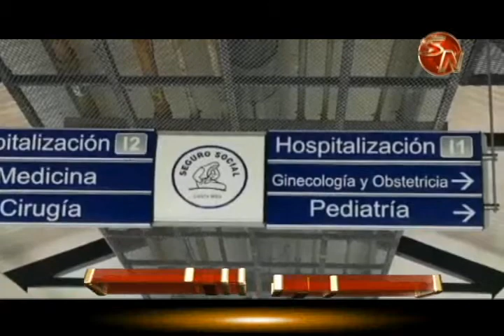Hospital de Osa cuenta con unidad de cuidado intermedio para pacientes con problemas respiratorios